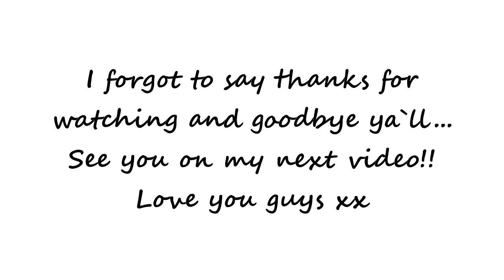REVIEW | The bodyshop Drops of Youth Line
Hey my lovelies. so its been a while since I have done a review on a Body Shop line. I hope that you find this video helpful xx

MAYBELLINE A/REWIND CONCEALER
CHARLOTTE T. AIRBRUSH FLAWLESS FINISH POWDER
HOURGLASS RADIANT LIGHT BRONZER
MAC LOVECLOUD BLUSH

What I film with:
Canon 600D
Canon 50mm
Natural light